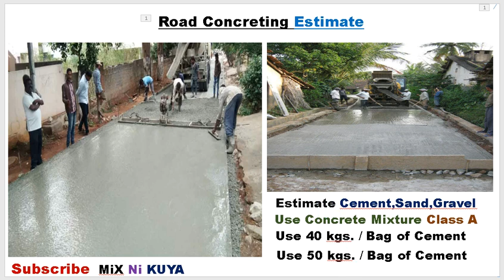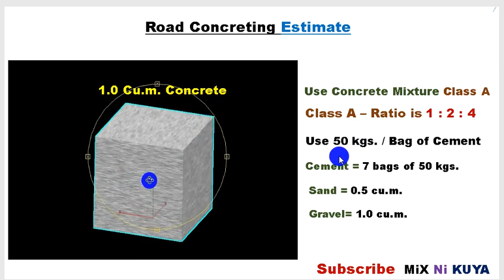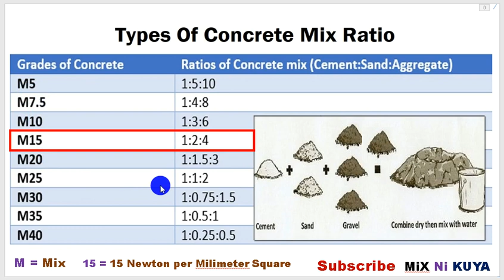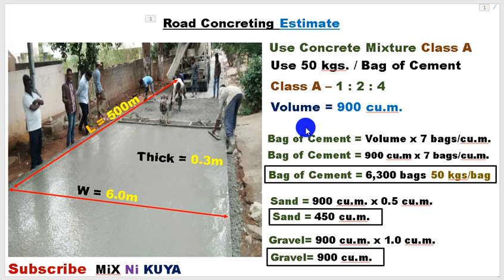PAANO MAG ESTIMATE NG SEMENTO,BUHANGIN AT GRABA NG DAAN OR CEMENT,SAND, GRAVEL NG ROAD CONCRETING.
PAANO MAG ESTIMATE NG SEMENTO,BUHANGIN AT GRABA NG DAAN OR CEMENT,SAND, GRAVEL NG ROAD CONCRETING. AT ANG VIDEO NA ITO AY PARA SA MGA TAONG GUSTONG MATUTO. AT SA MGA ESTUDYANTE NA GUSTO RING MATUTONG MADALING MAG COMPUTE NG SEMENTO BUHANGIN AT GRABA NG PAG CONCRETO NG DAAN OR ROAD CONCRETING ESTIMATE.